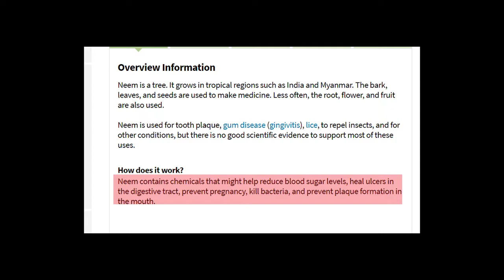BIG MISTAKE !? || Why did I drink?